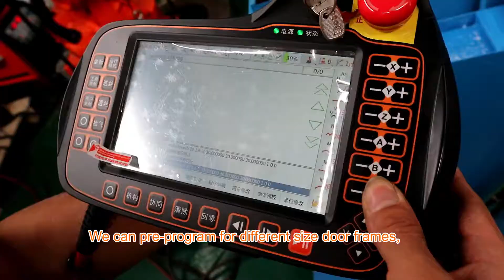Door Frame Welding Solution Accelerated Version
Equipment:
QJR6-3 welding robot (2 meters arm span), low spattering
robotic welding power source, 3 axis horizontal positioner,
automatic clamping fixtures, pneumatic finished product
elevating rods, tooling length and width adjusting screws.
(video showed is a single axis positioner for commissioning)
Highlights:
1. Tooling length/width adjusting makes it suitable for different frame sizes.
2. Inner side welding and low-spattering welding source, no polishing needed.
3. It can change to a laser welding source if the frame is very thin.
4. High-efficiency, the system can change to a double robot cell,
max output: one minute/unit.
5. Elevating rod makes it easier for finished products